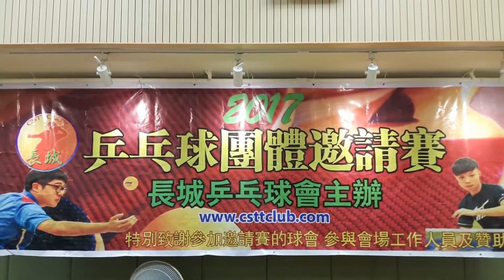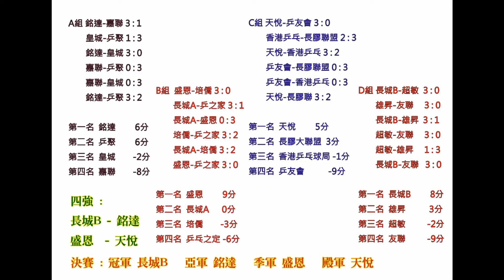20170610_長城乒乓球會主辦 乒乓球團體邀請賽（2017） 精彩慢鏡配音版